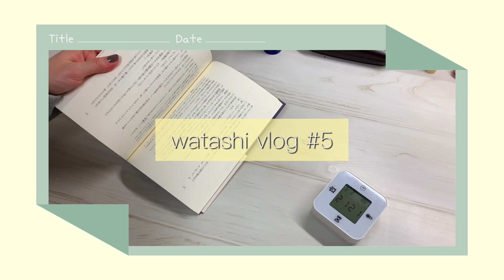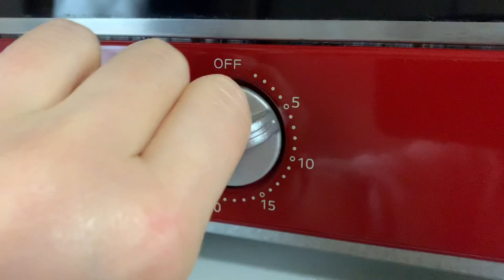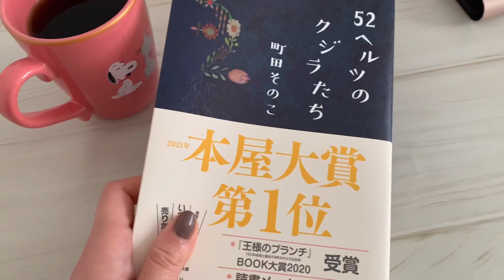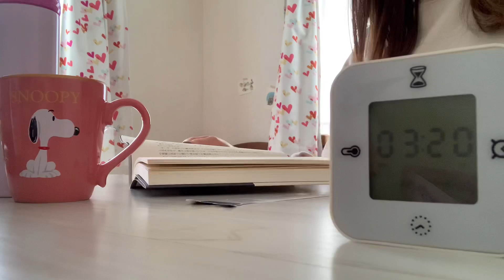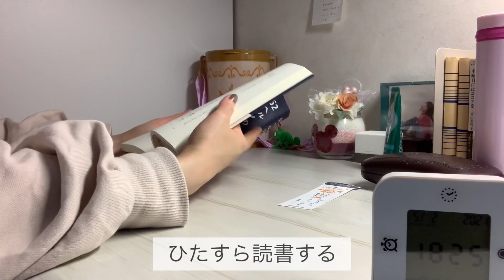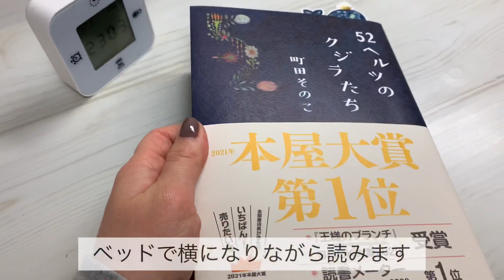vlog#5 社会人のGWの過ごし方 / 本屋大賞1位を読んだ日 / 読書 / お昼ご飯によく食べる料理をしてみた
こんばんは、watashiです💐
GWいかがお過ごしでしょうか？

GWも変わらず朝早く起きるようにしていて、
９時頃にお料理や犬のお散歩等しています😌
１２時にご飯を食べて少しお昼寝をしてから、
読書や動画編集をしています。

今回は本屋大賞に選ばれた本を読んでみました。
他にも本屋大賞にノミネートされた本を
いくつか購入しましたので、
vlogでご紹介出来たらと思います🙏🤍

また次の動画もご視聴頂けると幸いです🌟